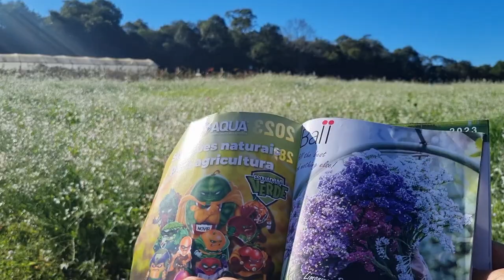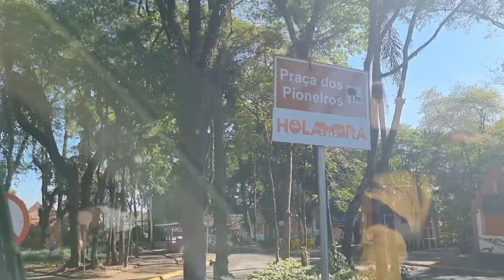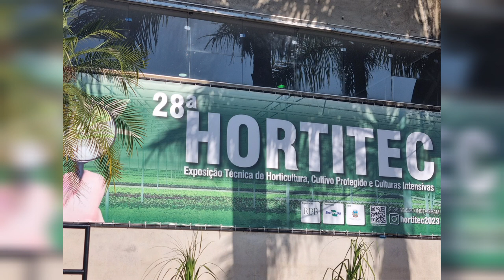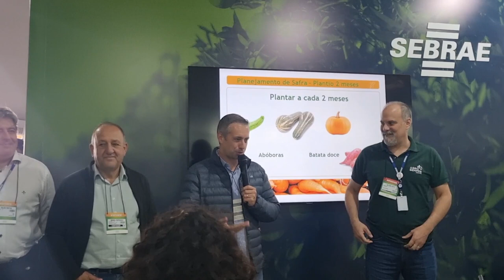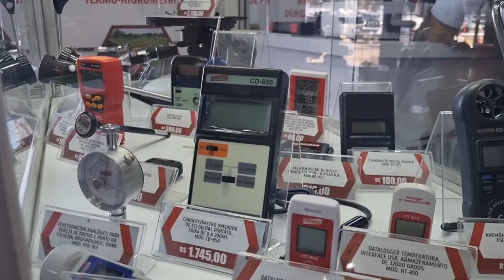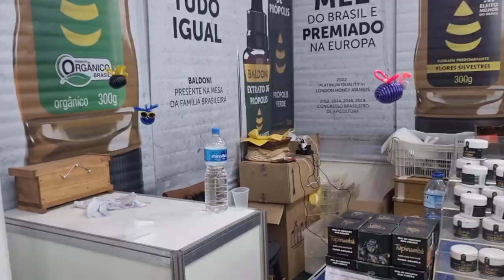Como saber mais sobre produção de frutas e hortaliças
Missão Técnica do Sebrae Paraná com agricultores da região Metropolitana de Curitiba para a Hortitec em Holambra São Paulo.
Tecnologia e inovações para o pequeno e médio produtor rural.
Práticas de manejo;
Cultivo protegido;
Conservação do solo;
Tivemos oficinas com alguns casos de Sucesso junto ao Sebrae.
COMENTE!